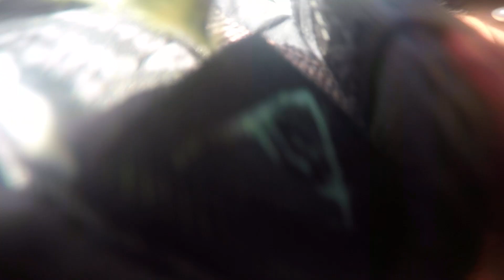10 08 19 Pilot Camilo 11